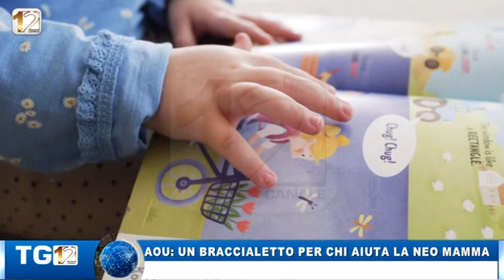AOU: UN BRACCIALETTO PER CHI AIUTA LA NEO MAMMA